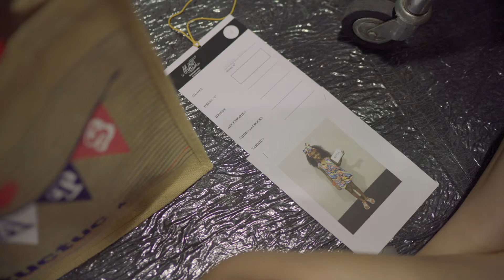SS19 boboli Fashion Show (backstage) @ Pitti